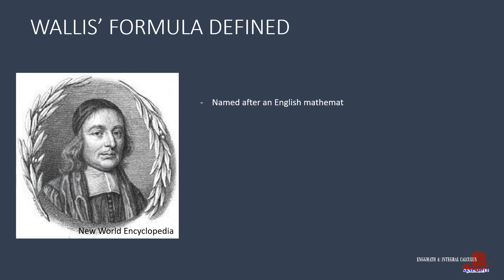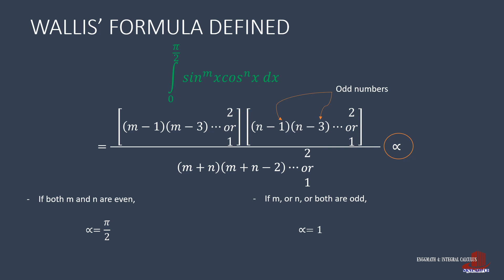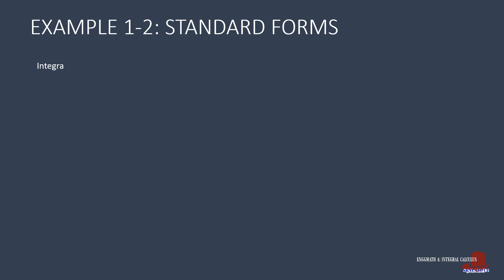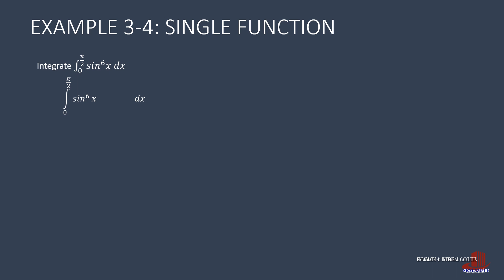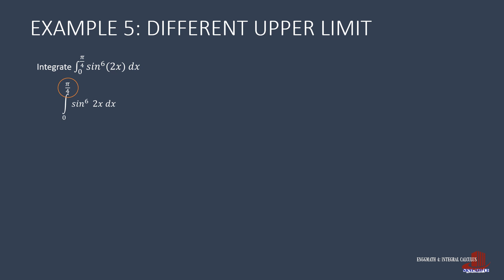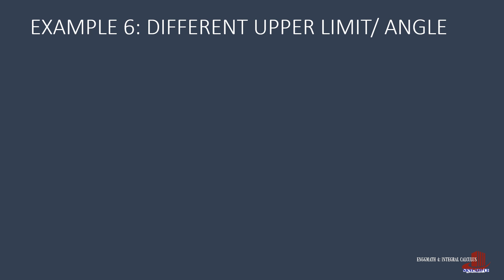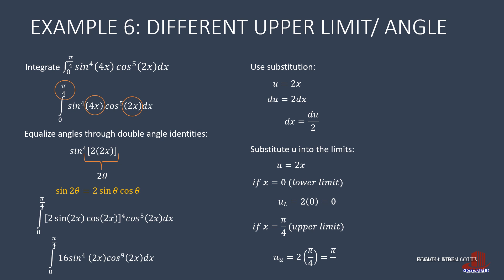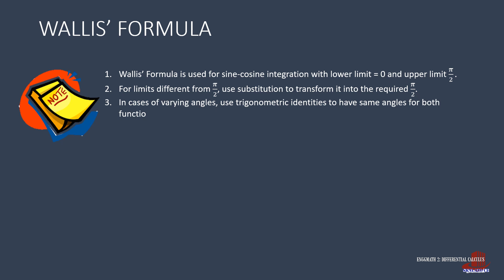THE DEFINITE INTEGRAL: WALLIS FORMULA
Wallis' Formula is a shorter method of identifying the definite integral of a function which involves power of sine and cosine. This is an easy method although, limits should be strictly from zero to pi/2.